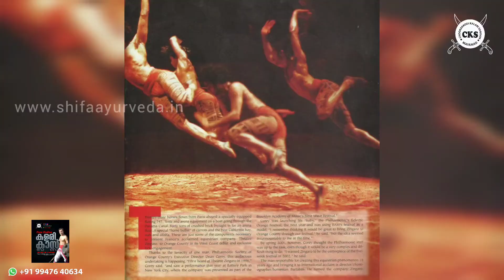kalarippayattu Ep-11 world tour program morning practice with friends Paris France #2000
കളരിപ്പയറ്റ് /ലോകപര്യടനം /കൂട്ടുകാരുടെ കൂടെ പ്രോഗ്രാമിന് വേണ്ടിയുള്ള  പ്രാക്ടീസിൽ  /പാരീസ് /ഫ്രാൻസ്